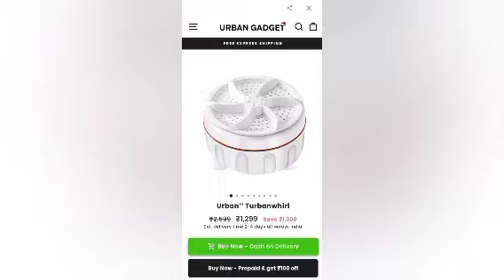traditional jacket i m love this after days trying me my daughter ka liye inshallah2024lunch vloge